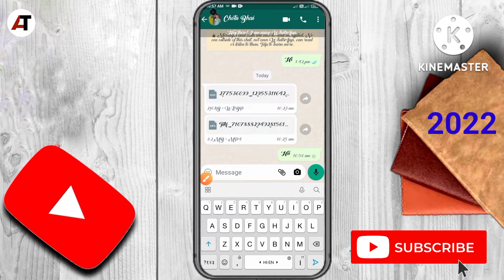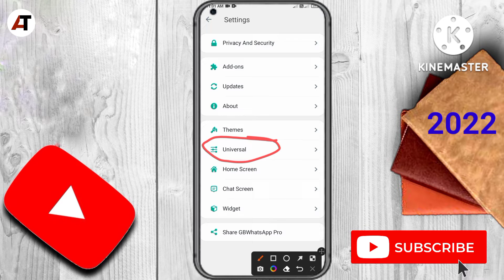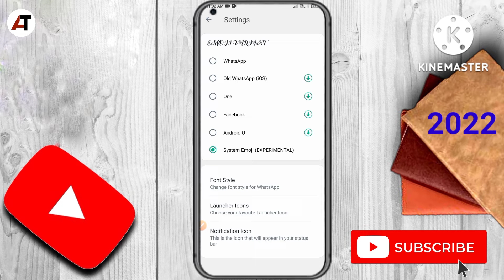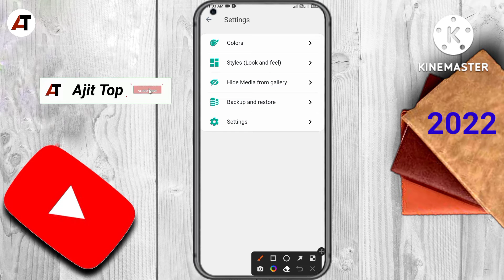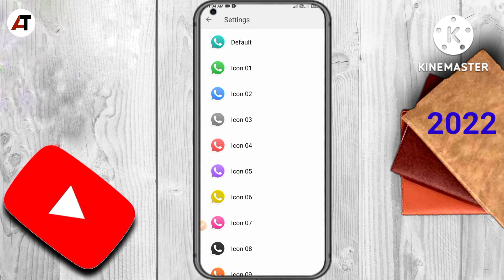gb whatsapp ke font style change kaise karen || how to change gb ahatsApp font style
GB Whatsapp Ke Font Style Change Kaise Karen || How To Change GB WhatsApp Font Style

GB WhatsApp font style ko change kaise karen how To change GB WhatsApp
GB WhatsApp font style gb whatsapp font style change gb whatsapp font style change tamil  gb whatsapp font style color change tamil gb whatsapp font style color change

ajit top channel please sopart my YouTube channel please sopart ajit top channel